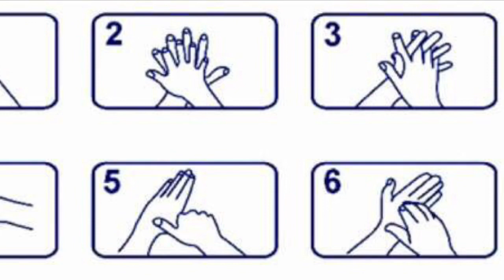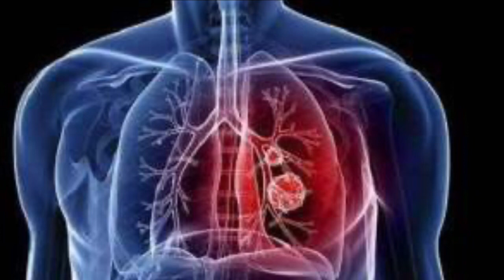Be safe from corona by siRONYbd